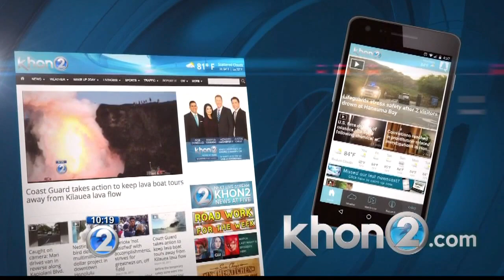Scoot airline arrives in Hawaii with introductory $80 fares to Osaka, $200 to Singapore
The Singapore-based airline Scoot will begin service to Hawaii on Dec. 19.